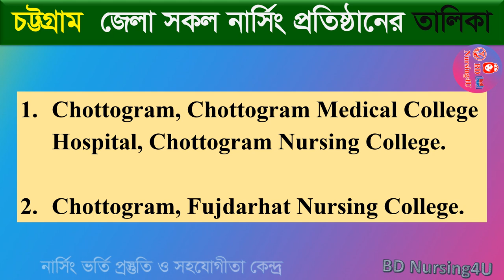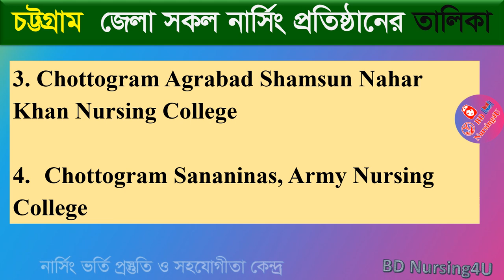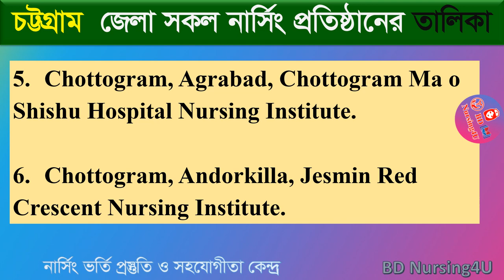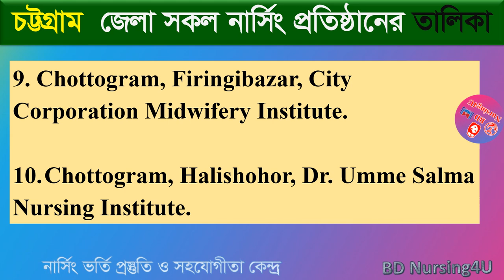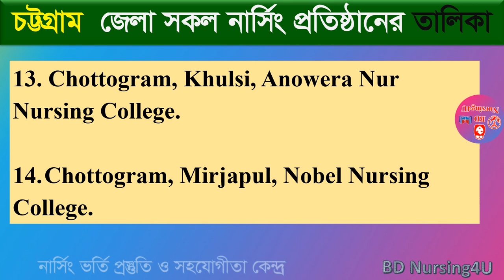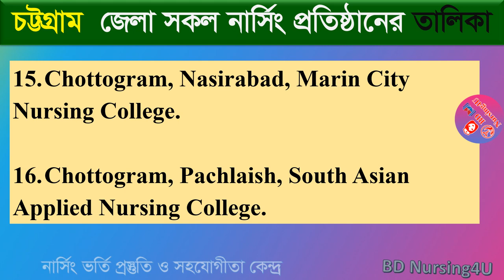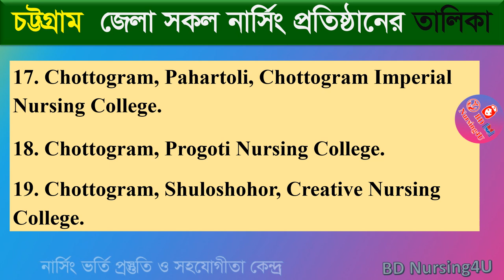চট্টগ্রাম জেলার সকল নার্সিং কলেজের তালিকা Chittagong Nursing College list Nursing Education BD Nurse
চট্টগ্রাম জেলার সকল নার্সিং কলেজের তালিকা Chittagong Nursing College list Nursing Education BD Nursing4U
Chadpur, Sadar Hospital, Nursing Institute.
Chandpur, Bangobondhu Sarok, Chandpur Ideal Nursing College.

Chapainababgonj, Sadar Hospital, Nursing Institute.
Chapainobabgonj, Bijoy Nursing Institute.
Chapainobabgonj, Saba Nursing Institute.

Chondroghuna, Khristian Hospital, Nursing Institute.

Chottogram, Chottogram Medical College Hospital, Chottogram Nursing College.
Chottogram, Fujdarhat Nursing College.
Chottogram Agrabad Shamsun Nahar Khan Nursing College
Chottogram Sananinas Army Nursing College
Chottogram, Agrabad, Chottogram Ma o Shishu Hospital Nursing Institute.
Chottogram, Andorkilla, Jesmin Red Crescent Nursing Institute.
Chottogram, Chandogau, CIMCH Nursing College.
Chottogram, Chonaish, Begum Osman Ara College of Nursing
Chottogram, Firingibazar, City Corporation Midwifery Institute.
Chottogram, Halishohor, Dr. Umme Salma Nursing Institute.
Chottogram, Halyshohor, Dr. Umme Salma Midwifery Institute.
Chottogram, HolyShahor, Holy Nursing College.
Chottogram, Khulsi, Anowera Nur Nursing College.
Chottogram, Mirjapul, Nobel Nursing College.
Chottogram, Nasirabad, Marin City Nursing College.
Chottogram, Pachlaish, South Asian Applied Nursing College.
Chottogram, Pahartoli, Chottogram Imperial Nursing College.
Chottogram, Progoti Nursing College.
Chottogram, Shuloshohor, Creative Nursing College.

Chuadanga, Sadar Hospital, Nursing Institute Chuadanga.
Chuadanga, Sadar, Akhirata Nursing Institute.

Cox’s Bazar, Dakkhin Rumaliarshora, The Cox’s Bazar Ideal Nursing Institute.
Cox’s Bazar, Hope Midwifery Institute.
Cox’s Bazar, Nursing and Midwifery College, Cox’s Bazar.
Cox’s Bazar, Ukhiya, Palong Nursing Institute.

Cumilla, Army Nursing College.
Cumilla, Cumilla Diabetics Association Nursing Institute.
Cumilla, Dakhin Sadar, ART Nursing College.
Cumilla, Kuchaitoli, Victoria Nursing College.
Cumilla, Laksham, Laksham Model Nursing College.
Cumilla, Nursing and Midwifery College Cumilla.